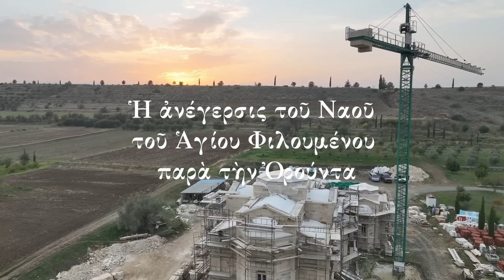Λίθοι ἐν πνεύματι… Ὁ Μόρφου οἰκοδομώντας θεόμορφα μνημεῖα νῦν καὶ ἀεί, ΓΙΑ ΠΑΝΤΑ… (10.12. 2022)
Ὁ καθηγητὴς Ἀρχιτεκτονικῆς Παναγιώτης Τουλιᾶτος μιλᾶ γιὰ τὴν ἐμπειρία τοῦ σχεδιασμοῦ καὶ τῆς οἰκοδόμησης τοῦ νέου λιθόδμητου Ναοῦ τοῦ Ἁγίου Φλουμένου τοῦ νέου ἱερομάρτυρος τοῦ Κυπρίου (†1979) παρὰ τὴν Ορούντα, καὶ τονίζει ὅτι ὁ Μητροπολίτης Μόρφου Νεόφυτος εἶχε τὴν ἔμπνευση νὰ ζητήσει ἕνα ναὸ γιὰ τὸν ἅγιο Φιλούμενο γιὰ νὰ διαρκέσει γιὰ πάντα… Ἔνα ναὸ γιὰ ἐμᾶς καὶ τὰ παιδιά μας, γιὰ νὰ ἔχουν ταυτότητα καὶ μνήμη… Αἰώνια μνήμη…

Μουσική:  Χριστόδωρος Μνάσωνος
Ἐπιμέλεια: Μάριος Πελεκάνος
Ἐναέριες Λήψεις: Πεύκιος Φωτιάδης
Κινηματογράφηση, Μοντάζ, Σκηνοθεσία: Ἀντώνης Χρυσοστόμου
Παραγωγή: Rum Orthodox γιὰ τὴ Μητρόπολη Μόρφου 2022